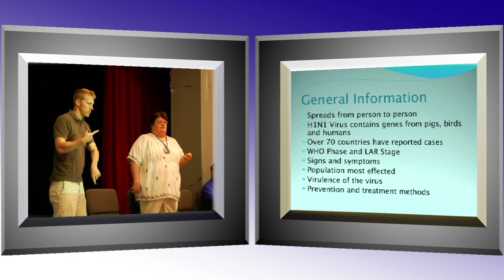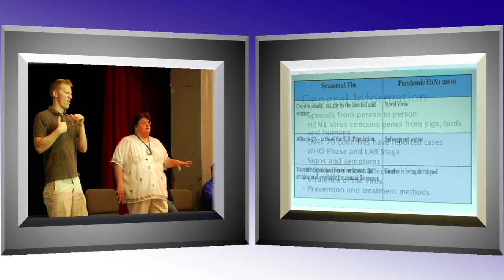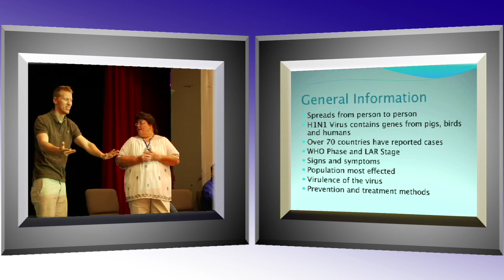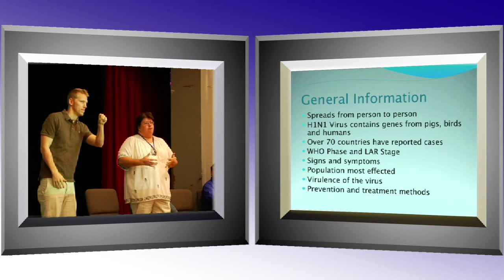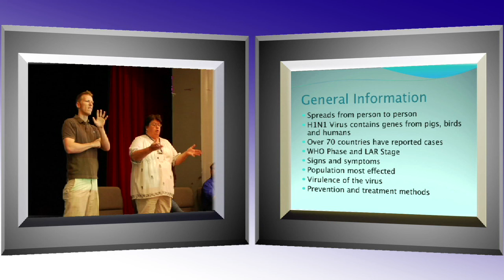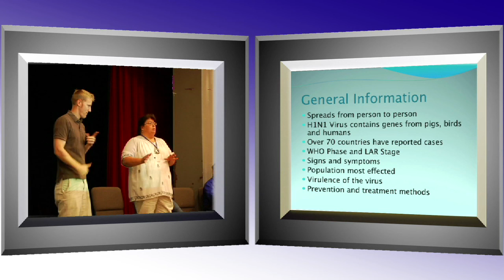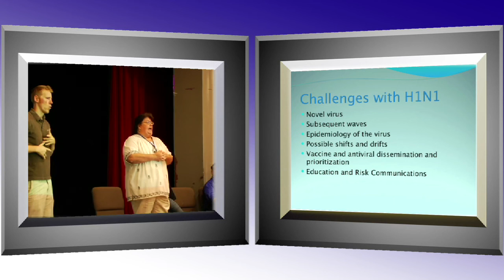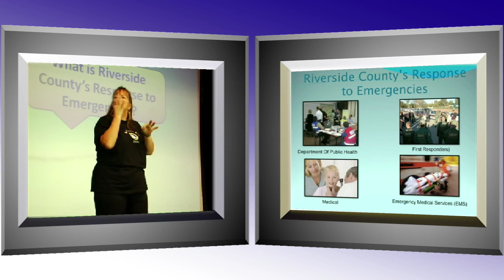Deaf Awareness Week: H1N1 seminar. PART 1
Riverside County held an event at the California School for the Deaf during Deaf Awareness Week to educate the public on the concerns of the H1N1 influenza pandemic. Part 1